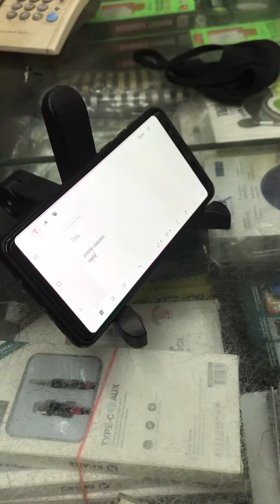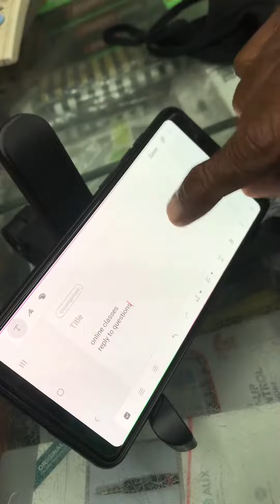Improving online learning for kids